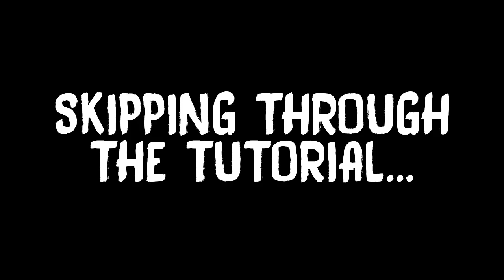FREDDY IS THE WORST! STILL BETTER THAN DD CLOWNS! | The Joy of Creation: Story Mode Bedroom (Part 1)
Welcome to JOY OF CREATION STORY MODE BEDROOM Gameplay! This is basically JOY OF CREATION which is TJOC SM Bedroom Gameplay and most specifically, FREDDY TJOC SM is literally worst! BUT DARK DECEPTION CHAPTER 4, I MEAN DARK DECEPTION CLOWNS, DARK DECEPTION GREMLIN CLOWNS ARE MORE WORSE THAN THIS FREDDY FROM TJOC. So hopefully you enjoy SMACKNPIE DARK DECEPTION playing THE JOY OF CREATION STORY MODE BEDROOM PART 1. We also do DARK DECEPTION CHAPTER 4 videos which are by GLOWSTICK ENTERTAINMENT.

PEACE